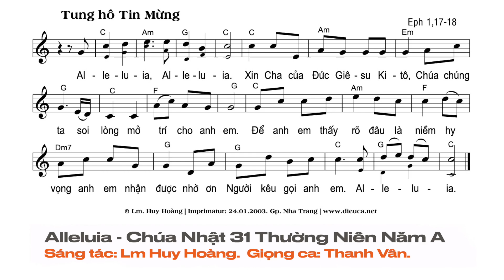Alleluia - Chúa Nhật 31 Quanh Năm A. | Lm. Huy Hoàng | Thanh Vân.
Thánh Vịnh 130 - Chúa Nhật 31 Quanh Năm A